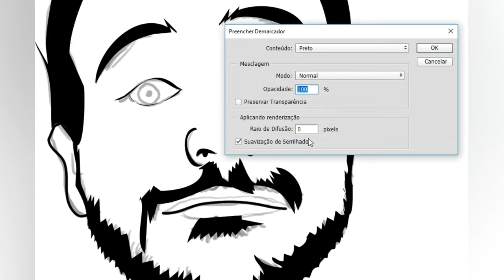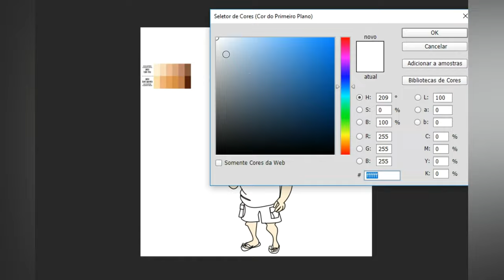Rolandinho Pipocando Caricatura Digital